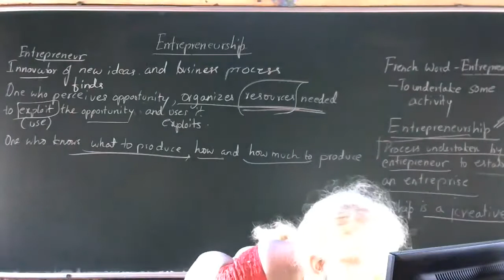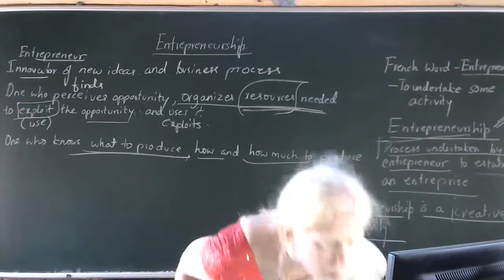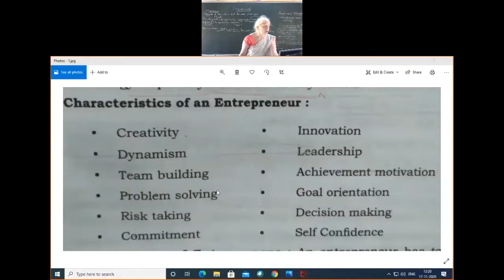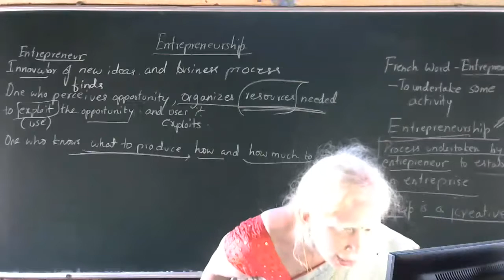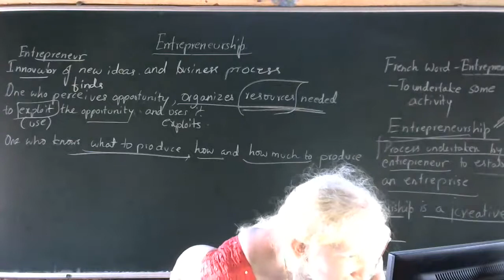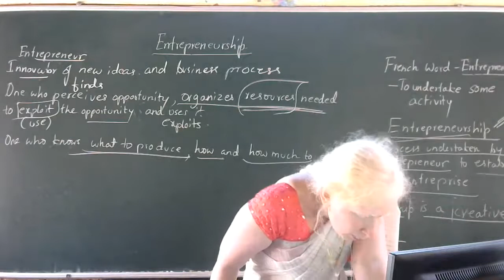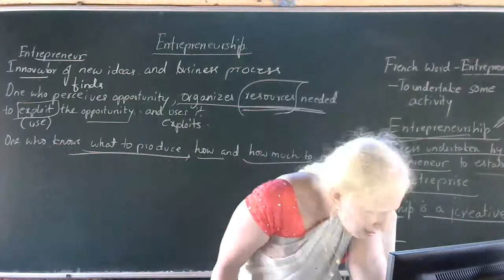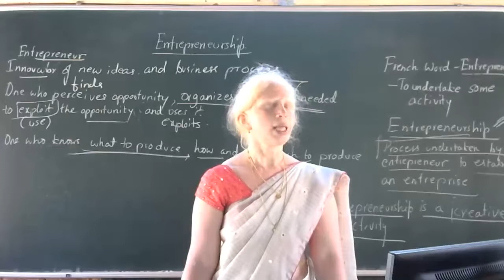10TH SOCIAL SCIENCE ENTREPRENEURSHIP PART 2